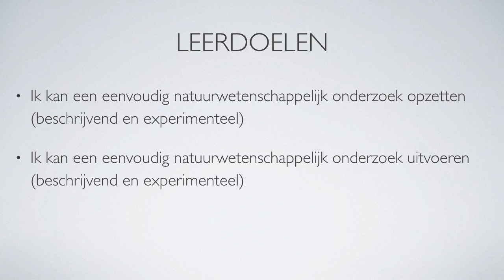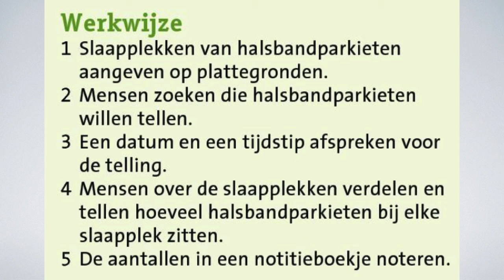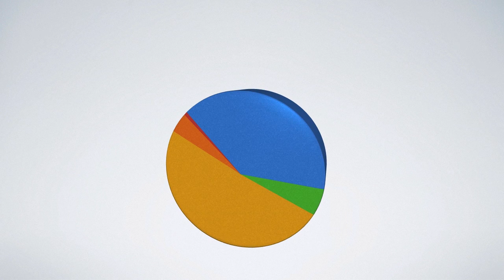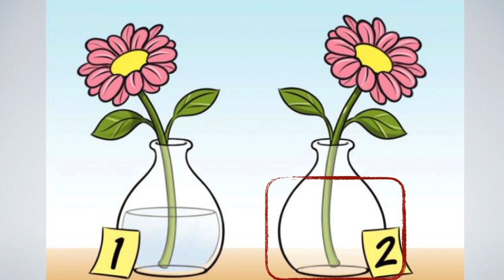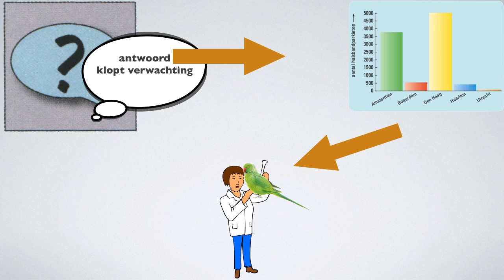KGT1 1.4 biocast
Een podcast over hoofdstuk 1.4 van Nectar 5e editie voor KGT 1